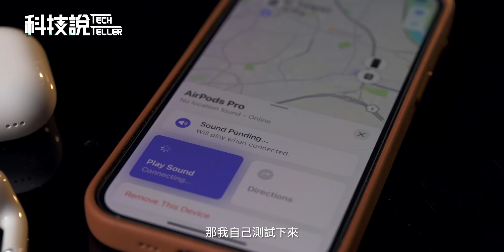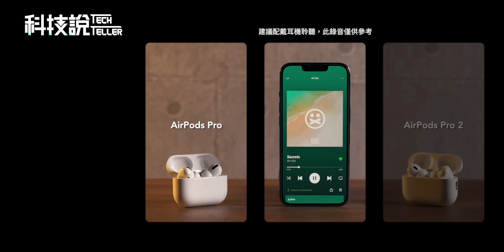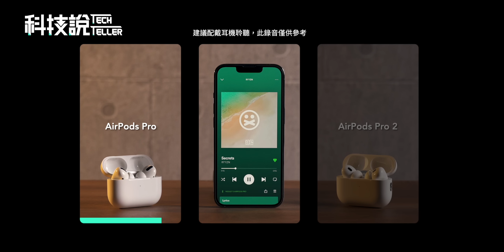【科技說】AirPods Pro 2跟AirPods Pro 音質、通話差很多嗎？｜實測對決EP05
【前言】
大家最近是不是都拿到iPhone 14了，也有在觀望AirPods Pro第二代的表現呢？這次科技說搶在台灣上市之前，特別先從海外買了AirPods Pro第二代回來，就讓我們一起來快速的看看到底二代跟一代相比有哪些亮點，又有哪些差異吧！

【影片目錄】
00:00 Teaser
00:28 前言
00:54 外觀&充電提示音
01:53 音量操控
02:21 降噪
02:41 盲測AirPods Pro vs AirPods Pro 2
04:42 音質表現
05:53 音質實測 AirPods Pro vs AirPods Pro 2
06:12 通話實測 AirPods Pro vs AirPods Pro 2
06:39 總結

【實測對決】4款最佳音質真無線藍牙耳機推薦！Devialet Gemini、Shure AONIC Free、SONY WF-1000XM4、Soundcore Liberty 3 Pro

【開箱評測】選擇適合你的筋膜槍，4大關鍵一次告訴你！｜筋膜按摩槍推薦｜SKG F5、SKG F7